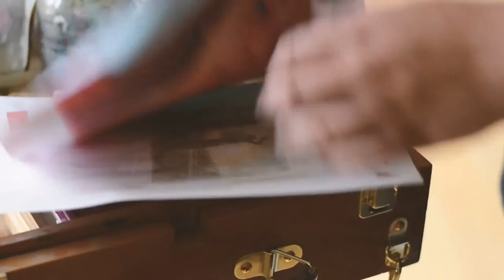Art.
Film based on sound.
By Emma Brickstock